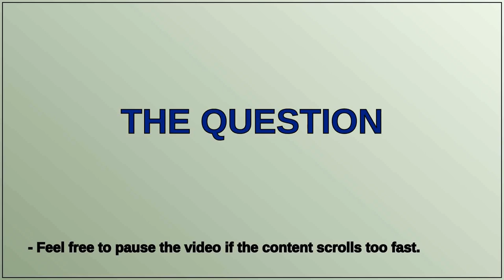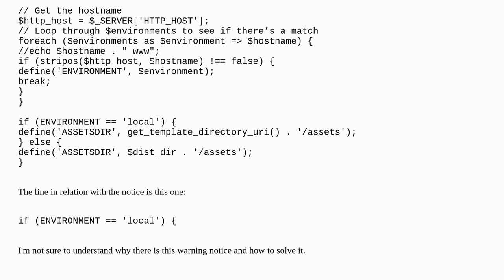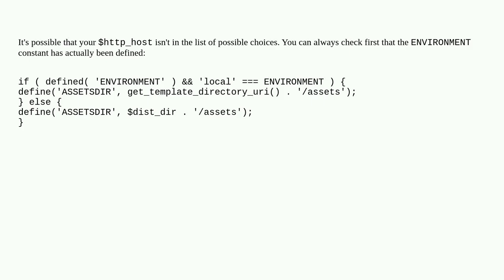Use of undefined constant issue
A special thanks goes out to the community

  constants php errors